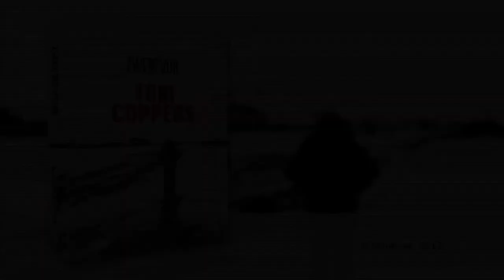Meesters in misdaad: Toni Coppers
Toni Coppers over Zwerfvuil: Er waart een Schim door Antwerpen. Hij lijkt ongrijpbaar? Hij vermoordt bedelaars, drugsverslaafden en de low lifes uit de goot. Op één gure, winderige nacht brengt de Schim een dealer en een zwerver om.
Commissaris Liese Meerhout, sinds twee maanden bij de Antwerpse moordbrigade, moet nog wennen aan haar nieuwe stad en haar nieuwe leven. Ze worstelt met jeugdherinneringen, met recente trauma's en met Mildred, haar stokoude Mini die met ijzerdraad aan elkaar hangt. Als Liese zich vastbijt in een van de onderzoeken - de moord op de zwerver met een nogal duister verleden - beginnen er vreemde dingen te gebeuren. Dan merkt ze dat ze gevolgd en bespied wordt. De Schim heeft haar in zijn vizier genomen.